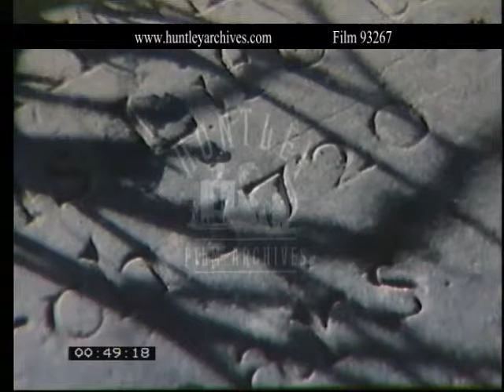Antigua, English Harbour. Archive film 93267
Antigua - Sugar Mills.  Sailing ships, Gravestones etc showing dates and history of the Island. Views.  English Harbour.  Nelson's Dockyard, 1960's